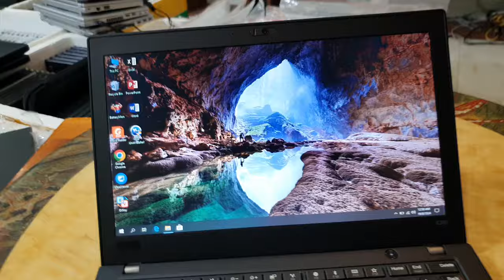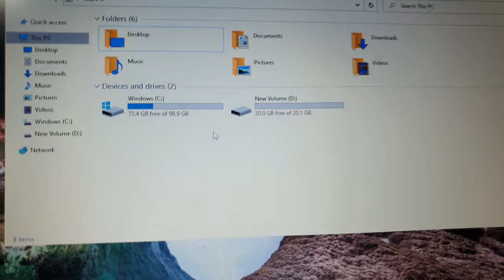Đã xong. laptop Thinkpad X280, i5 gen 8, ram 8, ssd 128, 13.3in hd. 0846844448